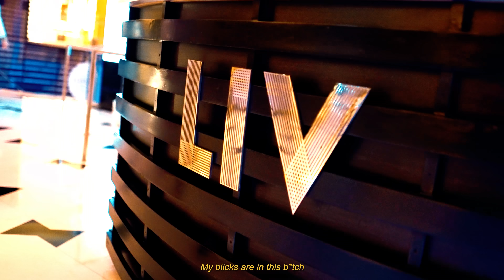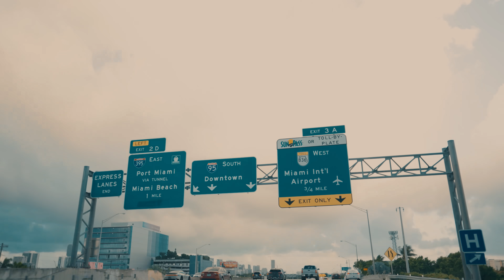3MFrench-Don't Care (Official Music Video)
Directed By @royreels
Produced By FerraSavage
Mixed & Mastered By Dj Mo & Albi